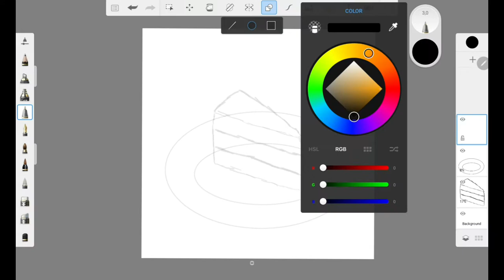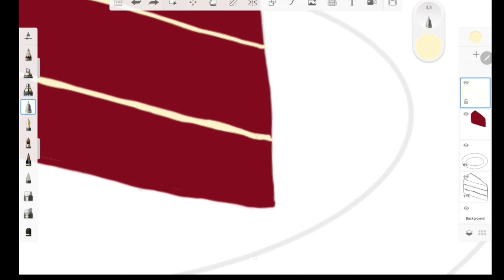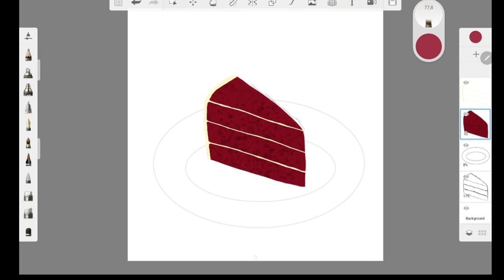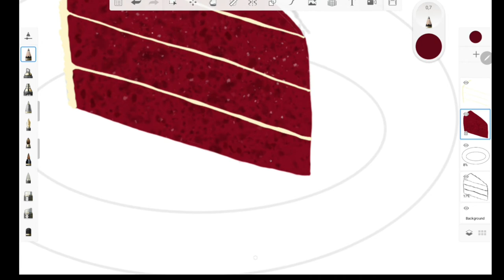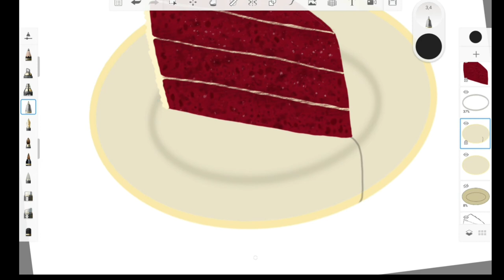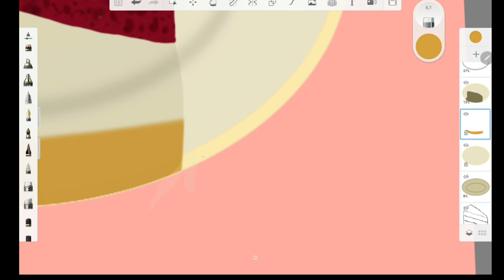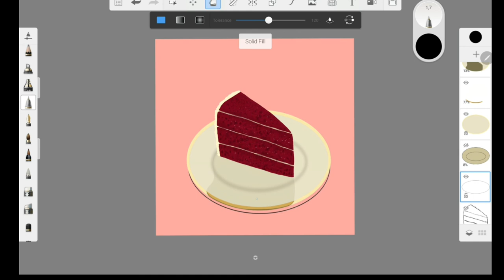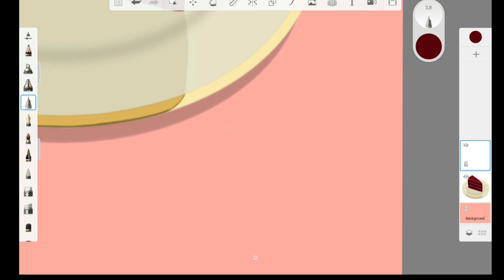RED VELVET CAKE - Draw with me 🎨 Autodesk SketchBook on Samsung Galaxy Tab S6 Lite 🌙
Hello !
Welcome back ❤️
I'm still learning to draw everything that does not have a soul

⛔ i can't draw HUMAN and ANIMAL ⛔